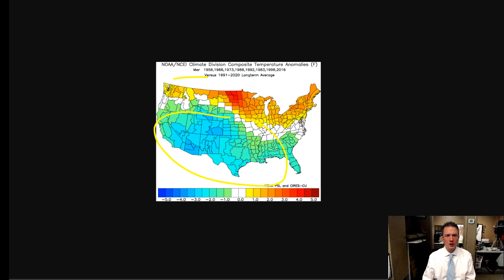No Sustained Cold In Sight | Weather For Weather Geeks 2/23/24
00:00 Intro
00:30 More Signs Of Spring
02:50 Cold Air On The Move
05:00 The Latest Long Range Thoughts